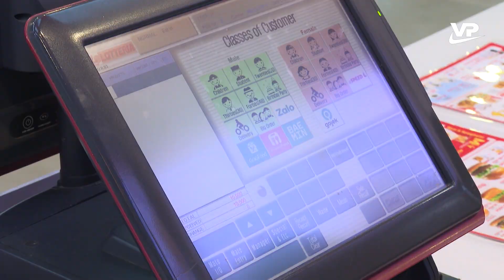Nỗ lực thực hiện mục tiêu thu ngân sách nhà nước